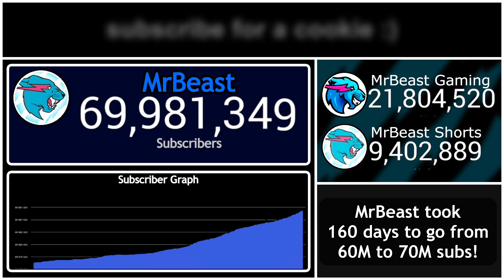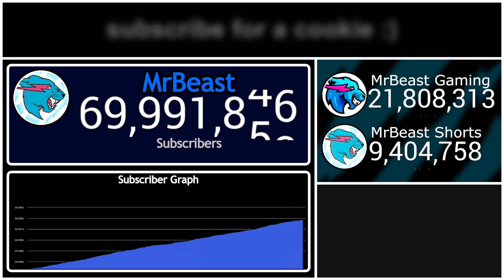MrBeast Hitting 70,000,000 Subscribers! - Timelapse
Hello and welcome to YAB ?! (Youtube Alternate Battles) This is a timelapse of MrBeast hitting 70,000,000 subscribers! :)

PLEASE NOTE: All counts are estimated by me!
They obviously will not be exact to the API since YouTube had the fantastic idea of ruining sub counts for everyone in September 2019.

🙋‍♂️— ABOUT THE CHANNELS

MrBeast:
Jimmy Donaldson, better known online as MrBeast, is an American YouTuber, businessman, and philanthropist. He has been credited with pioneering a genre of YouTube videos that center on expensive stunts. - Source: Wikipedia

📱— YAB ?! SOCIALS

Discord Server -  Server closed as of right now.

2. The video editors I use:
CapCut: For putting the layout and counts.
VN Video Editor: For putting text and music.

3. What fonts do I use in my videos?:
What text fonts do I use:
Verdana - Regular and bold.
Trebuchet MS - Regular and bold.

🎶— MUSIC CREDITS

📝— CREDITS

🏷— TAGS

⛔️— WARNING

© YAB ?!